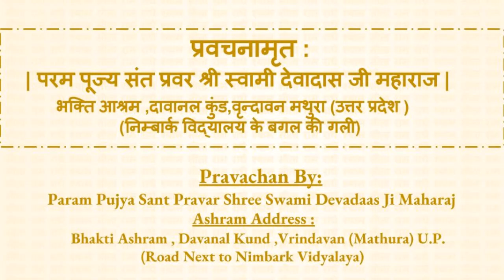भक्त श्री दामा जी पंत जी महाराज चरितावली (Shri Dama Ji Pant)